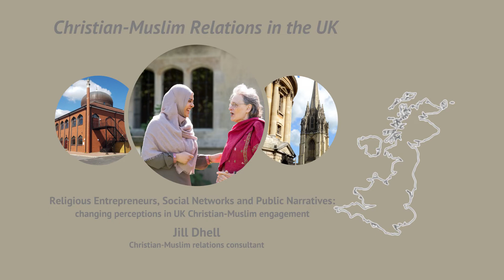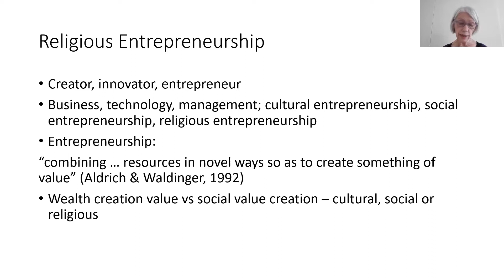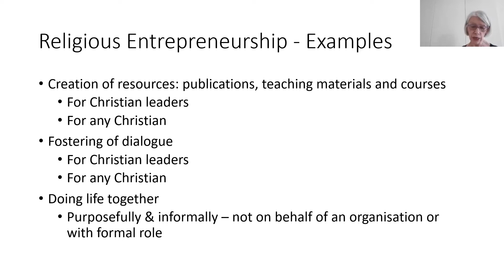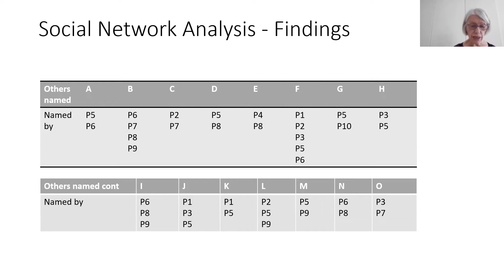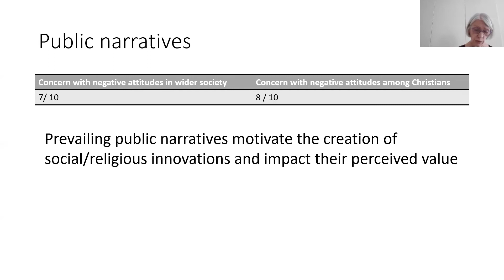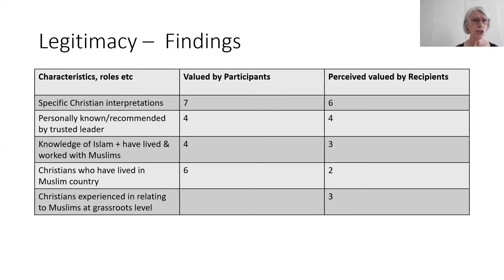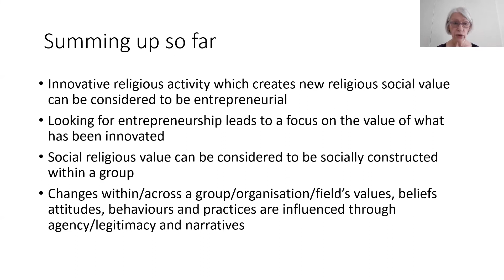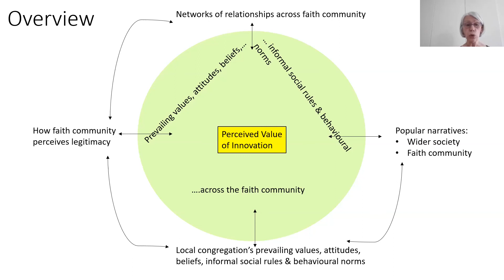CMR in the UK Dhell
A paper presented by Jill Dhell (MA, Redcliffe College/University of Gloucestershire) on 7th June 2022 entitled 'Religious Entrepreneurs, Social Networks and Public Narratives - Changing Perceptions in UK Christian-Muslim Engagement'